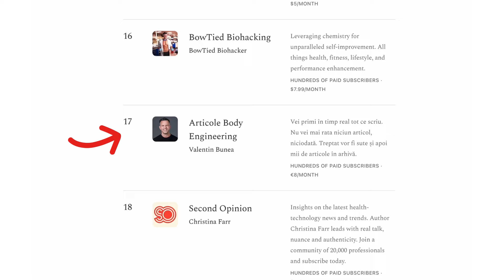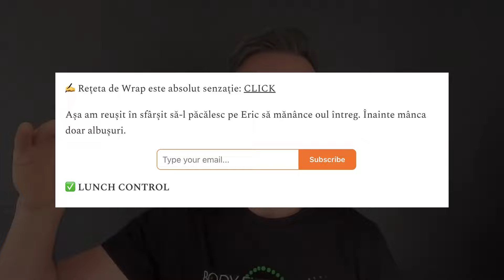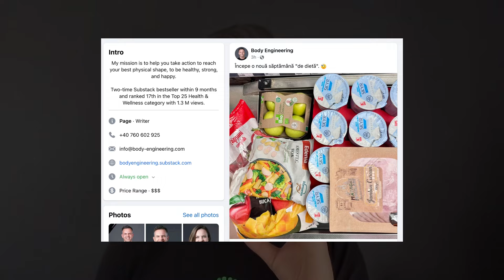How To Become a Substack "Orange Badge" Bestseller & Earn $100K+ | Interview with Valentin Bunea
🎉NEW + FREE Substack Checklist, 29 Top Categories, Substack Kickstarter Guide 2025 & 12 Month Content Calendar, 1 Month Planner
🚀 February 2025: Join The Substack Notes Kickstarter Bootcamp and get $29 off with: YOUTUBE29

In this video, I interview bestselling Substack author and body engineer Valentin Bunea about his success on Substack. Valentin helps people take action and reach their best physical shape.

He tells us his story from beginner to hero with 10,000 subscribers and more than $100,000 ARR. Valentin gives newbies and advanced writers tips and tricks from someone who has been afraid to write and now has been writing on the internet for more than ten years.

Substack sensation Valentin Bunea is not only an engineer with a PhD but also a nutrition and health expert and the founder of "Body Engineering".

Bunea went from being clinically obese and feeling unhealthy to healthy, fit and in the best shape of his life.

In the last past ten years, he helped hundreds of people lose weight and feel happier and healthier.

In August 2023, he gave the newsletter platform Substack a try and within only a few weeks became a Substack bestseller with hundreds of paid subscribers.

In January 2024, he gained thousands of paid subscribers and got the orange bestseller badge.

In addition, he grew his subscriber base to 10,000 subscribers and more than $100,000 per year.

Any questions?
Ask away in the comments.
Valentin and I are happy to answer all your questions.

🙋‍ Connect with Valentin Bunea @bodyengineeringRO

🙋‍ Connect with Kristina God

Valentin and I will answer every question.
✅Table of Contents:

00:00 Who is Valentin Bunea and why should you care
04:36 Valentin shares his secret on daily content creation for social media platforms and newsletters
08:52 Valentin Bunea on growing a newsletter from scratch to 100+ paid subscribers.
13:58 Valentin about personal development, marketing for his writing business, and parenting.
20:35 Sleep and weight loss - Valentin emphasizing the importance of early bedtime and healthy eating habits
25:22 Valentin on writing on the internet, including tips for beginners and the importance of finding one's audience.
30:33 Valentin on growing a substack newsletter to 1,000 paid subscribers with exclusive content.
35:31 Personal questions